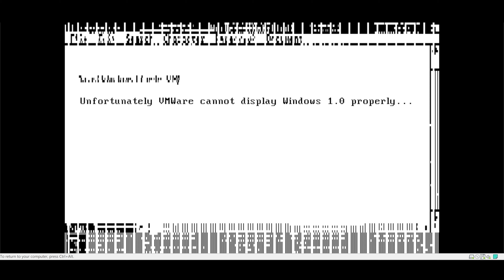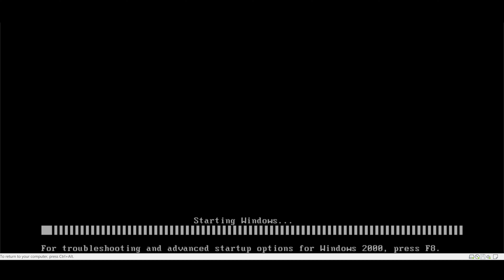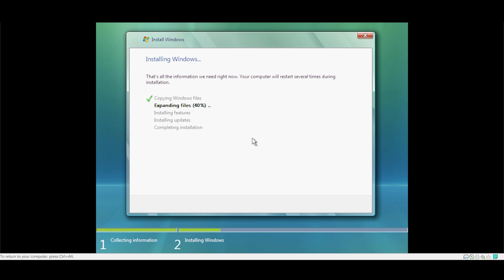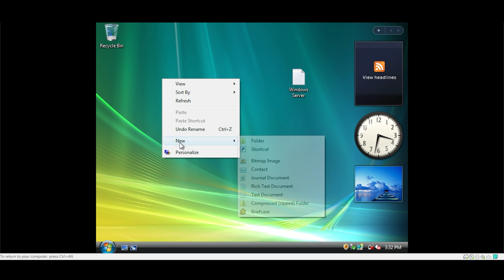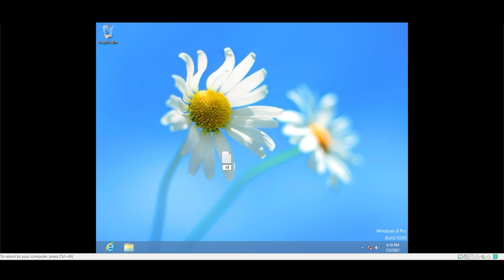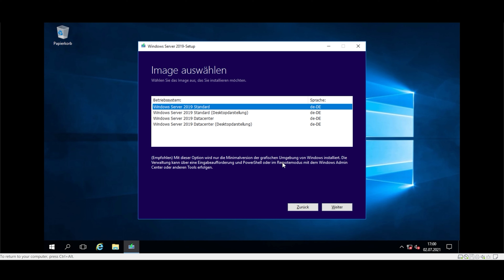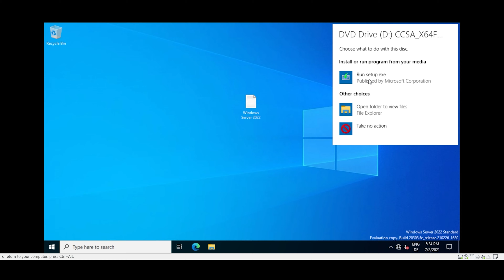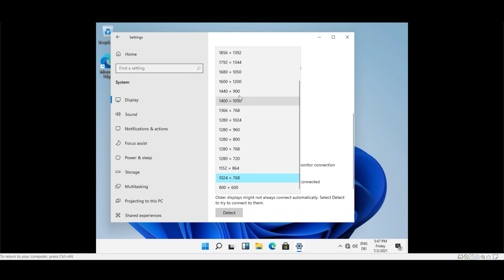[2160p60] Upgrading von Windows 1.0 auf Windows 11 (mit Windows Server) (schnelle Version)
Dieses Jahr gibt es 40 Jahre lang MS-DOS! Um das zu feiern, gehen wir auf Zeitreise und gehen von MS-DOS bis Windows 11 auf Reisen! Viel Spaß!

Transparenzhinweise: Es wurden Irrtümer meinerseits weggeschnitten, um nicht unnötige Sequenzen in diesem Video zu haben. Außerdem mussten manchmal neue Virtuelle Maschinen aufgesetzt werden, etwa bei dem Wechsel von 32-Bit-Betriebssystemen auf 64-Bit-Betriebssysteme.

Die Auflösung wurde auf 2160p erhöht, um eine höhere Bitrate für das Video zu erzielen und Kompressionsartefakte zu reduzieren.

Es sind auch deutschsprachige Sequenzen enthalten, diese haben aber meist dieselbe Entsprechungen im Betriebssystem davor oder danach.

Die Installationen erzeugten etwa 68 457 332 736 Byte an Daten.

00:00:00: MS-DOS 5.00
00:00:04: Windows 1
00:00:12: Windows 2
00:00:20: Windows 3
00:00:39: Windows 95
00:00:59: Windows 98
00:01:24: Windows Millennium Edition
00:01:52: Windows 2000
00:02:14: Windows XP
00:02:34: Windows Server 2003
00:03:03: Windows Vista
00:03:29: Windows Server 2008
00:03:51: Windows 7
00:04:17: Windows Server 2012
00:04:42: Windows 8
00:05:31: Windows 10
00:06:03: Windows Server 2016
00:07:08: Windows Server 2019
00:07:36: Windows Server 2022
00:08:09: Windows 11

1. Cycles von Audionautix unterliegt der Lizenz Creative-Commons-Lizenz "Namensnennung 4.0".